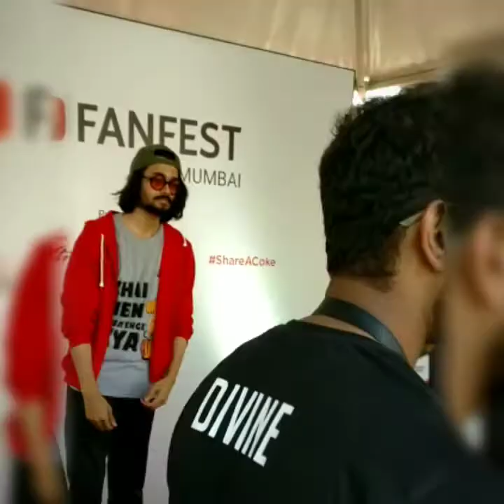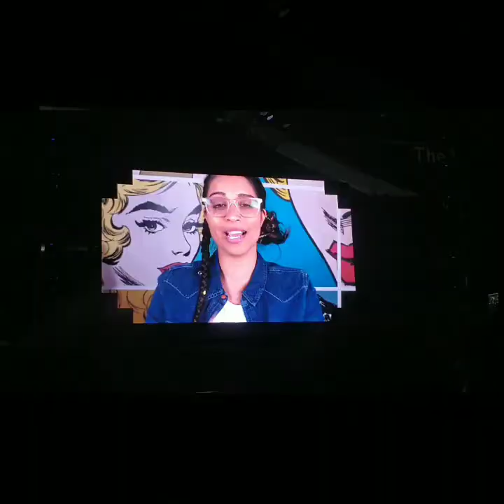YouTube Fan Fest 2018 | Jerry_M80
Hey guys,here is a video of my 1st experience at the YouTube fan fest2018,Mumbai.
All this was made possible because of my favorite YouTuber Bhuvan Bam and his insta story Meet and greet lucky draws🤘
Being a SUPER FAN member i had the opportunity to stand right in front of the stage💯
Had the best shots at the acts🎥
Video content:
1.Red carpet entry.
2.Bhuvan Bam meet and greet.
3.clips of all artist acts.
4.Bhuvan Bam -sang hu tere.
5.udd gaye-Ritviz
And lots of other suprises